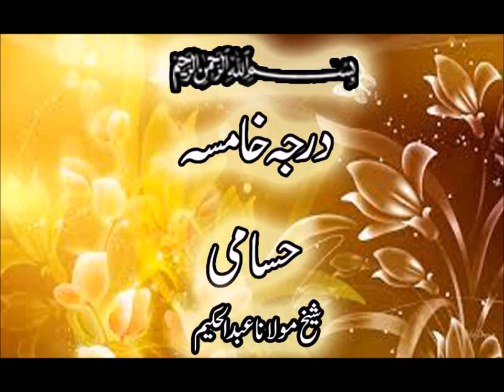Darja E Khamsaw Hasami By Mulana Abdul Hakeem Part 51 درجہ خامسہ